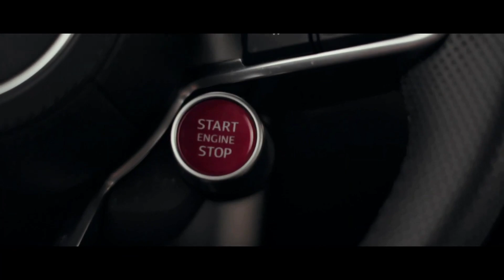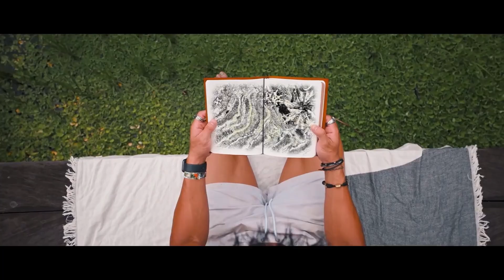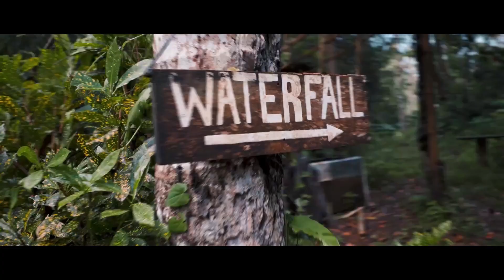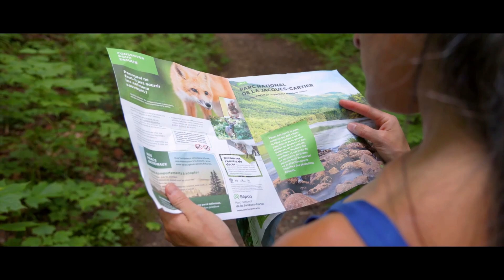Ibiza Summer Mix 2023 🍉 Best Of Tropical Deep House Music | Chill Out Mix 2023 🍉 Chillout Lounge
00:00 Drop It Down Low
01:29 LeXxiv, Trosk - Desire
04:45 VOWED, EMDI - Sea Of Lights
06:14 Chilled AF - Aurora
08:04 Noa Klay ft
10:25 Lifted
12:05 Doing my best
13:25 Third Perspective - Diamond
15:57 Mastrovita - Far Away From Here
18:30 Haze, Mellow - Bleed
21:19 Come Around (Master)
24:16 Poylow x 5lowers - Drunk and Sober
25:41 Josh Dorey - I Just Wanna
28:18 ESound - Hear You Ft
31:12 NIVEK - Take Me Back
32:42 ConKi x Artur Sikorski - We Can Talk Baby
35:42 MarchY feat
38:48 Feel Special
40:11 Blue Man - Let It Be
41:53 Roman M¸ller, Matt Wills - Little One
44:59 Tell Me
46:42 Blue Man - Under The Sun
49:08 Ole Eb, TORQ, Sam Threadgold - Right back Up
52:03 yuma, Corey - Someone You Loved
54:56 Edward Skera feat